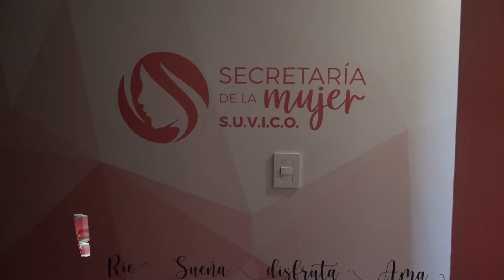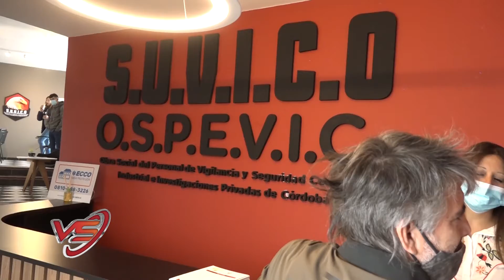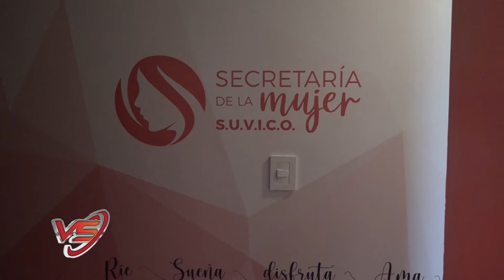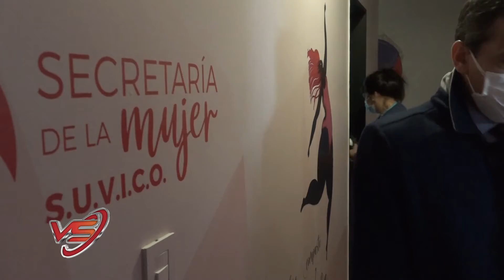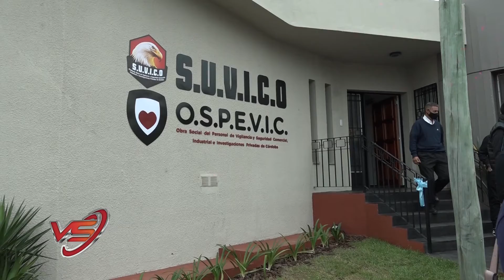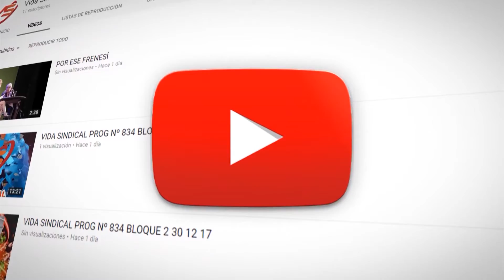SAB25 VIDA SINDICAL PG 1026 BLOQUE 1